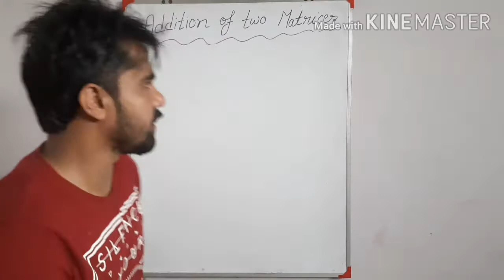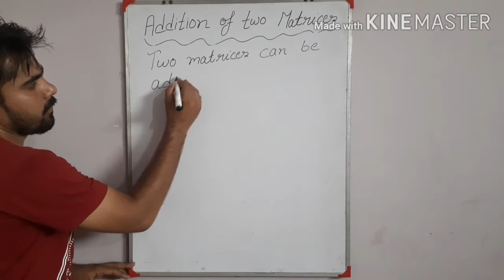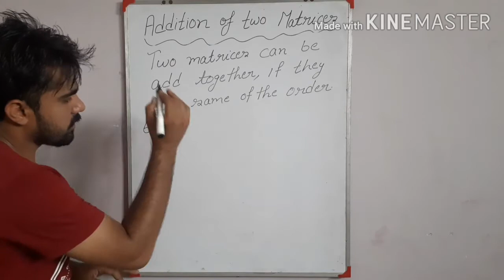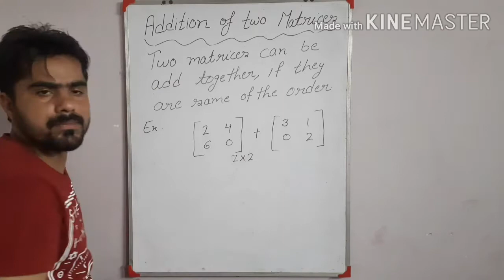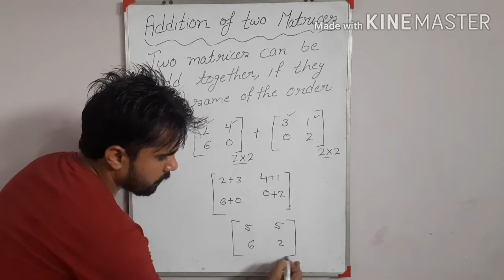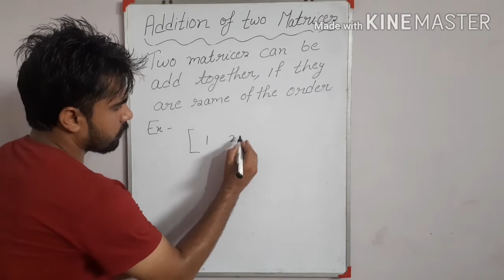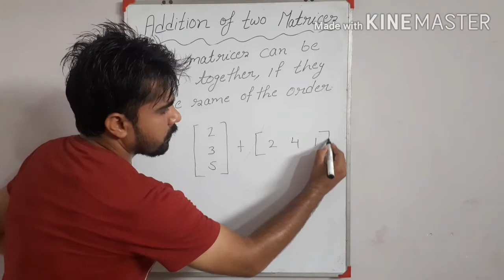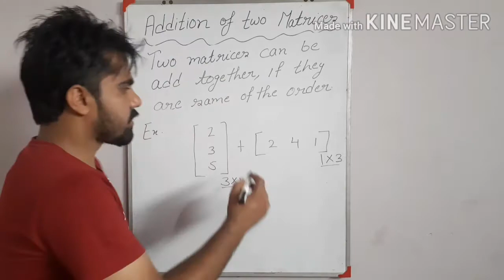Addition of two Matrices #2020# CBSE#PSEB